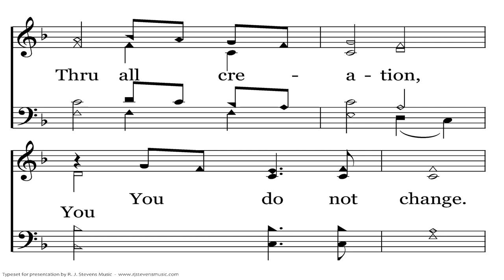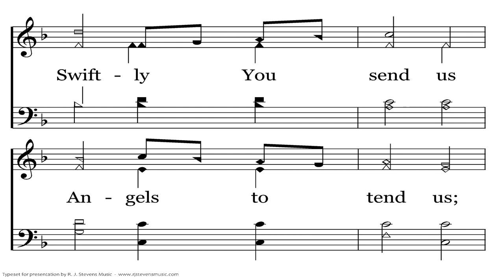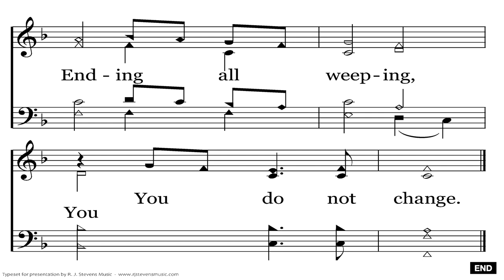You Do Not Change | M.W. Bassford | Matt Harber | 2013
James 1:17 (ESV) — 17 Every good gift and every perfect gift is from above, coming down from the Father of lights, with whom there is no variation or shadow due to change.